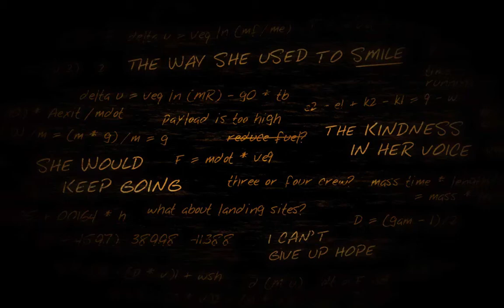Let's Play Lifeless Planet Episode 5: Power Structures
It appears there were visitors to this planet before even the Soviets.  Who they were and why they were here are unknown, but they left behind mysterious power devices which the Soviets have claimed for themselves.  As they, too, have disappeared, we make use of them ourselves in our journey forward.  The mysterious woman stays just out of reach, clearly not wanting to talk to us, but we have no one else to turn to and must follow.  Especially when we discover the corpse of our second and last crew mate, we need answers.